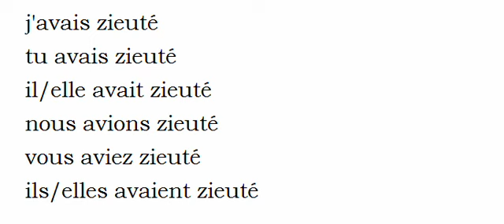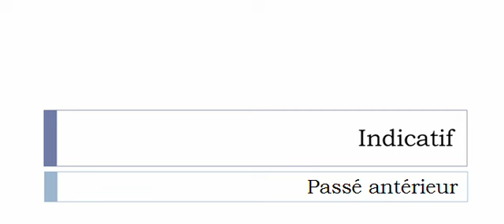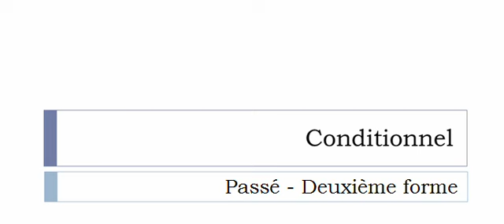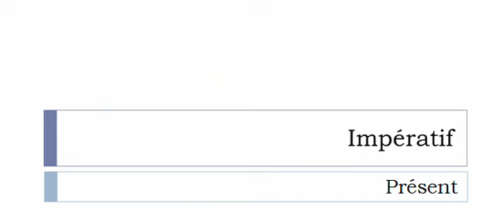Изучение французского языка = Спряжение глаголов = Zieuter